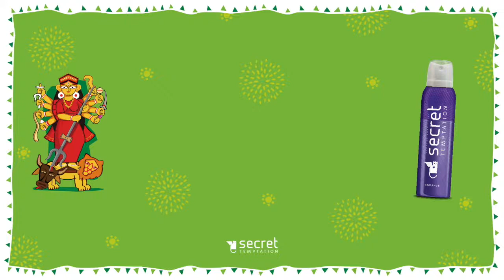Durga Puja - Shashti fun with Secret Temptation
This Shashti, pandals of Kolkata welcomed Secret Temptation with much enthusiasm. We got to capture loads of fun stuff... Watch the highlights.